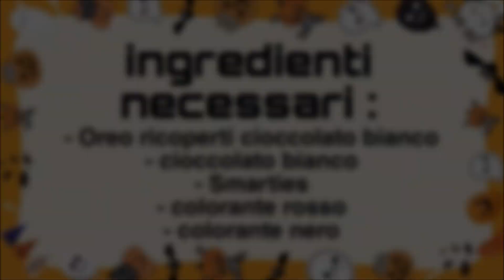Occhi Mostruosi - Speciale Halloween con Strega Giuditta 🕸️ @ForteeChiara 🎃